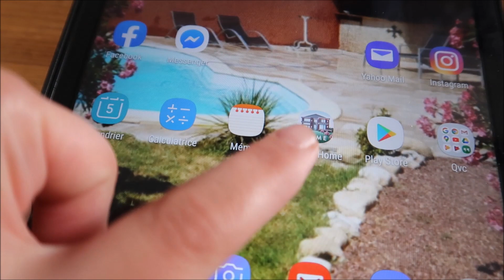Vlog (4-5mai) ... On nettoie Bientôt la reprise ...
❤❤❤ Mes partenaires ❤❤❤